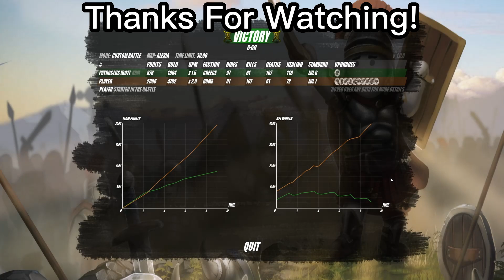Epic Shieldwall Spartan defense !!!!